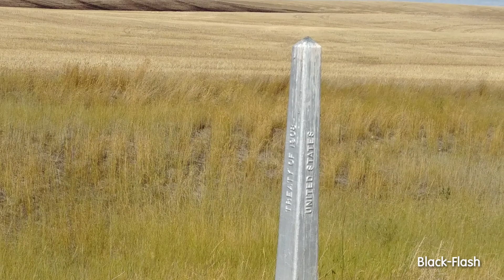Second Fire of Harvest 2019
This fire could have been bad, thanks to the volunteer Fire Departments of Shelby Sunburst Coutts and are hutterite Neighbors and of course all the farmers brought their improvised fire trucks& tractors. Also thank God for switching the direction of the wind oh, it had been blowing directly from the south all day and then it switched about the same time the fire started. I forgot to mention that pillar was the Border marker, the official border marker between Canada and USA. Two fires, two weeks apart and 2 miles apart, but on the same road allowance and both unknown cause